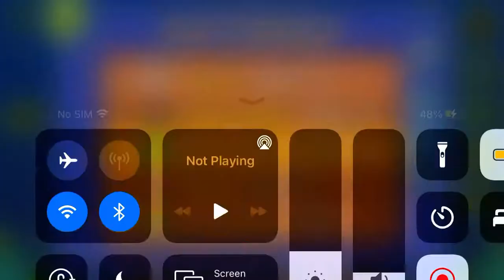Hydra (All Coins) [Daily Level #44]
1st Coin: 0:25. Fly down to get the coin.

2nd Coin: 0:33. Zag through the slopes to get the coin.

2nd Coin: 1:07. Hop between the blocks to get the coin.